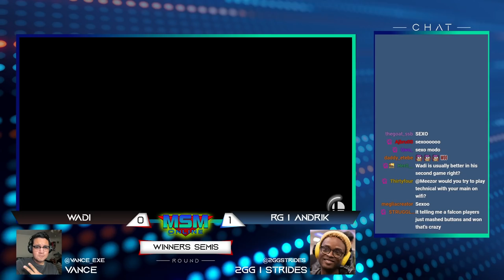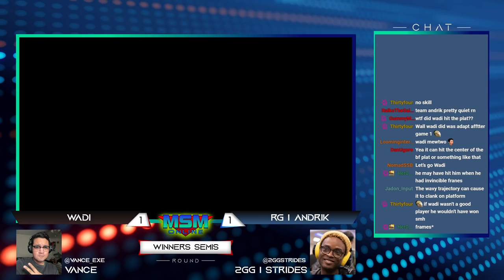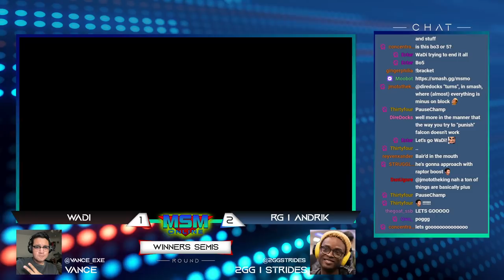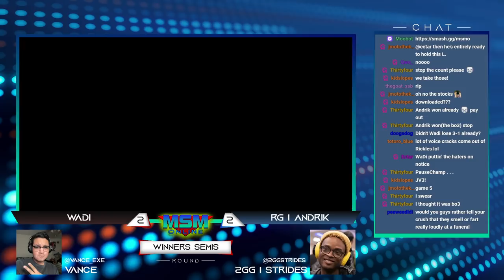MSM Online 36 - WaDi (Mewtwo) Vs. RG | Andrik (Captain Falcon) Winners Semis - Smash Ultimate